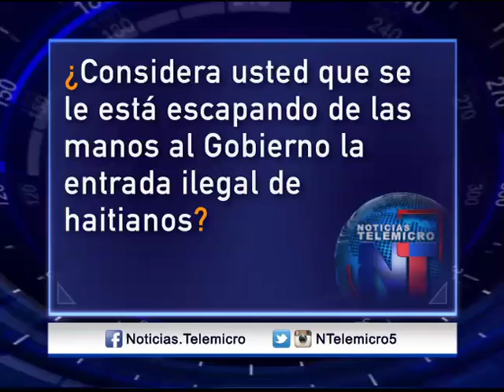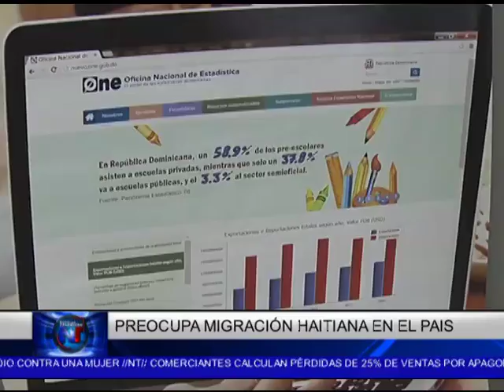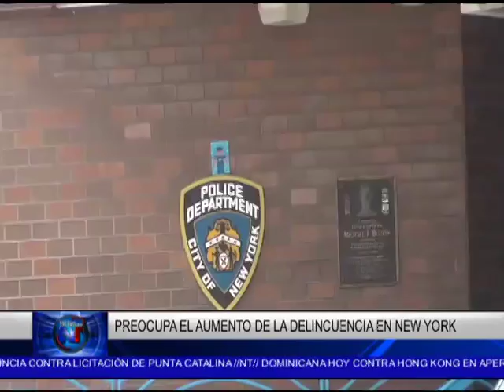Noticias Telemicro Emisión Estelar, 08 julio 2017, Bloque #2